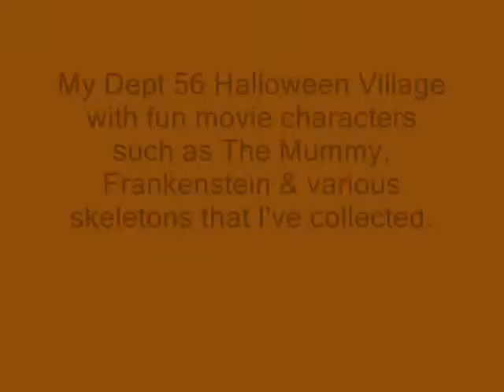Dept 56 Halloween Village 2012 0002